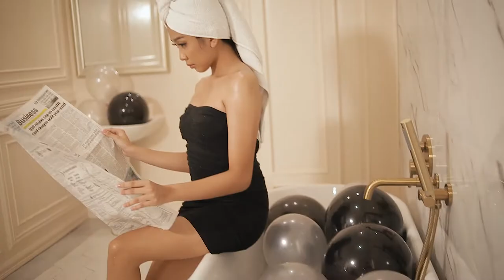JAYDEE // SEASON 18 (PRE-DEBUT VIDEO) BY IG FILMS